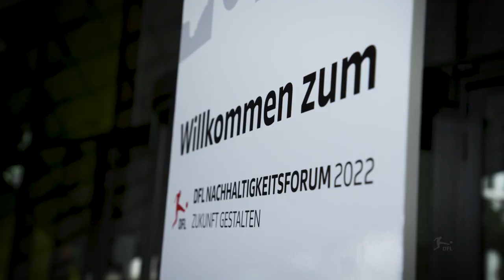DFL Nachhaltigkeitsforum 2022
Zur Auftaktveranstaltung kamen mehr als 200 Gäste im Futurium (Haus der Zukünfte) in Berlin zusammen, um sich über vielfältige Nachhaltigkeitsthemen auszutauschen.